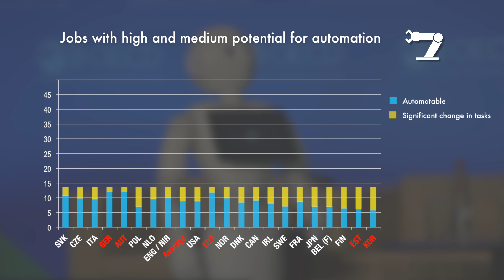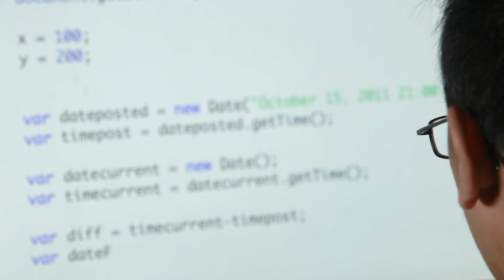Will robots take our jobs?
Demographic shifts, globalisation and new technologies are changing the world of work. Automation has already led to machines replacing a big part of routine jobs. But will more robots lead to fewer jobs? New OECD analysis says not.